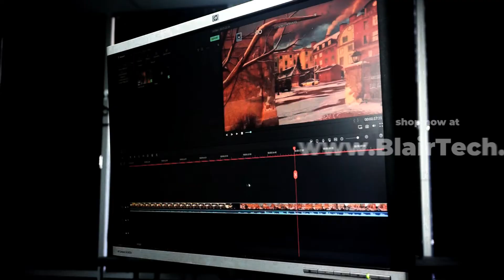Find the Perfect Computer for Content Creation